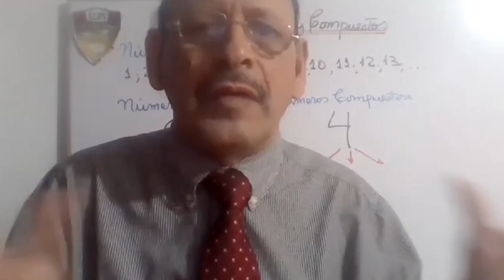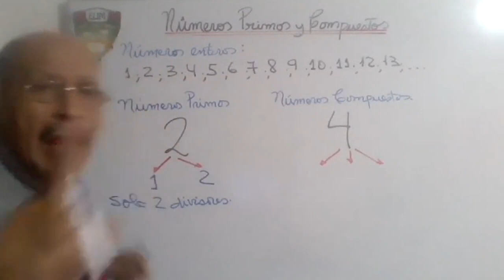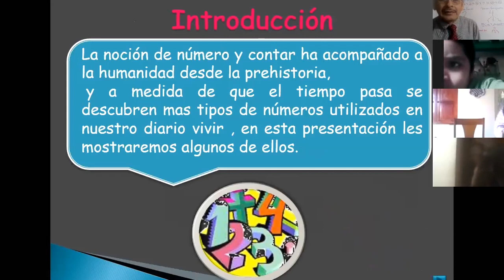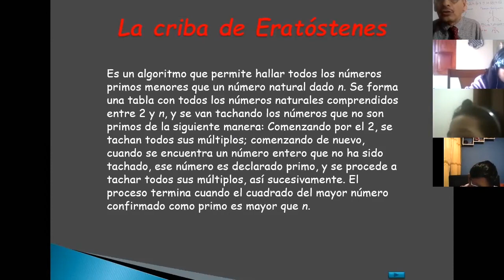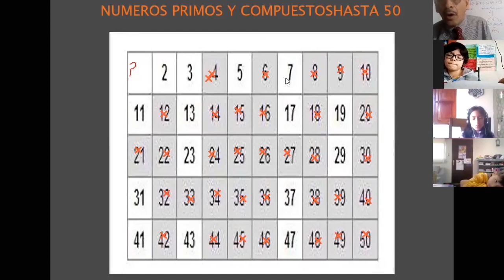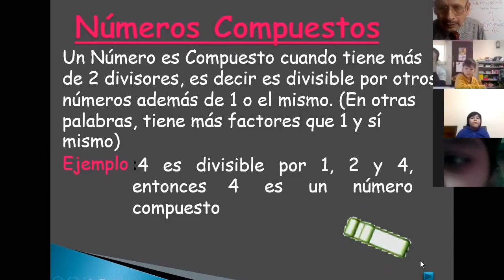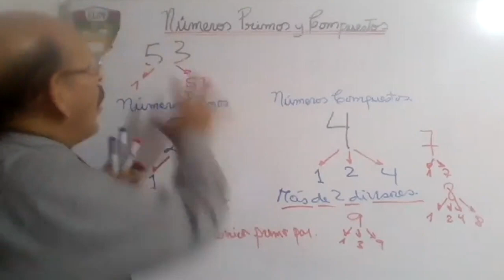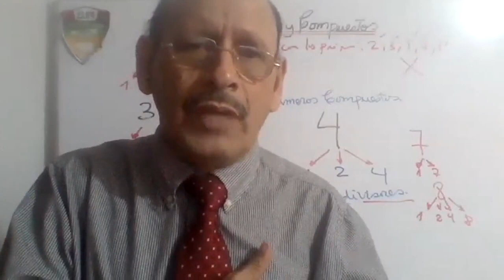Tema: NÚMEROS PRIMOS Y COMPUESTOS Grado: 4° GRADO PRIM Curso: MATEMÁTICA Fecha: 13/07 Prof: SUAREZ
Tema: NÚMEROS PRIMOS Y COMPUESTOS
Grado: 4° GRADO PRIM
Curso: MATEMÁTICA
Fecha: 13/07
Prof: SUAREZ